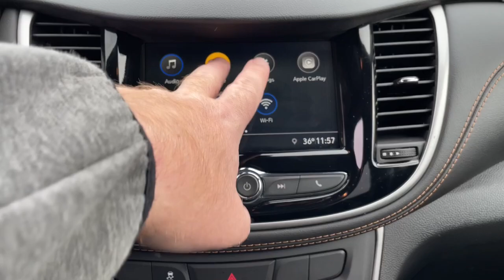2019 Chevrolet Trax Davison, Flint Grand Blanc, Lapeer, Burton 6-30547AL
Summit White Used 2019 Chevrolet Trax LT available in 800 N. State Rd., Davison, Michigan at Hank Graff Chevrolet. Servicing the Davison, Flint, Grand Blanc, Lapeer, Burton, MI area.

Trax LT
2019 Chevrolet Trax LT - Stock#: 6-30547AL

800 N. State Rd

Recent Arrival! backup camera bluetooth Trax LT 4D Sport Utility ECOTEC 1.4L I4 SMPI DOHC Turbocharged VVT 6-Speed Automatic FWD Summit White Jet Black Cloth 2 Spare Keys Key System 3-Spoke Leather-Wrapped Steering Wheel 6-Way Power Driver Seat Adjuster Body-Color Door Handles w/Chrome Accent Deluxe Cloth/Leatherette Seat Trim Keyless Open w/Panic Alarm Keyless Start LT Convenience Package Preferred Equipment Group 1LT.brbrbrFWD 6-Speed Automatic ECOTEC 1.4L I4 SMPI DOHC Turbocharged VVT